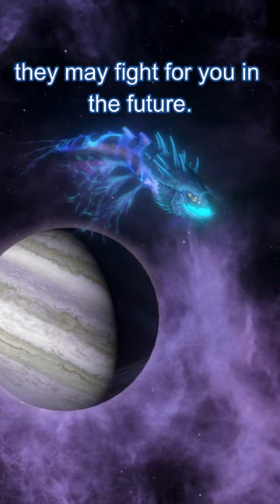This Sky Dragon Lives In Your Home System, What Happens if You Kill It? - Stellaris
In this short, we attack and kill the space dragon in our systems from the here be dragons origin. We see what boons and bonuses you get as well as what options you have in the event